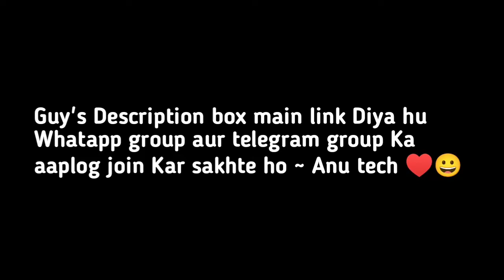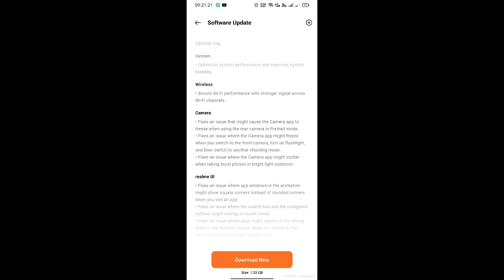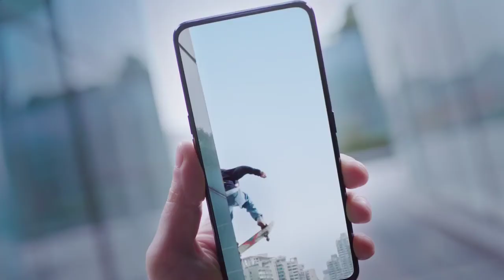Realme X Realme UI 2.0 stable update roll-out | Realme X F.03 update | All users kab? | Anu Tech 🤩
1. Realme X Realme UI 2.0 stable update.🤩
2. Realme X Realme UI 2.0 stable update rolling out.🤩
3. Realme X Realme UI 2.0 update.🤩
4. Realme X Realme UI 2.0 All users kab?🤩